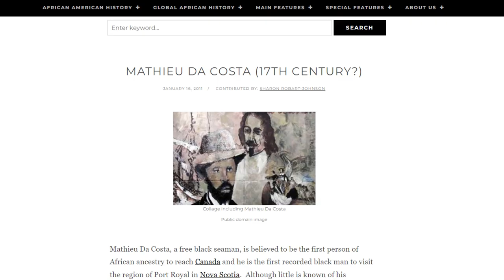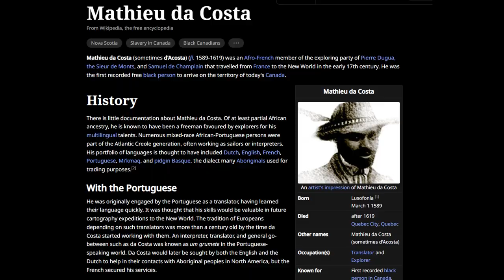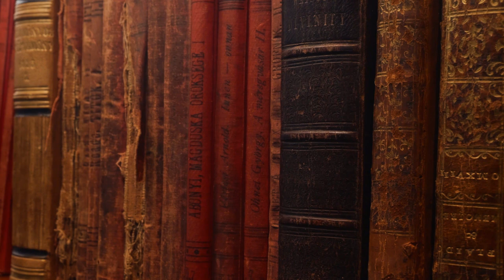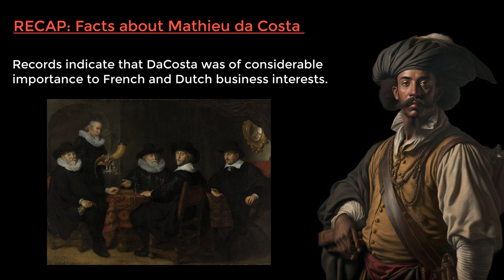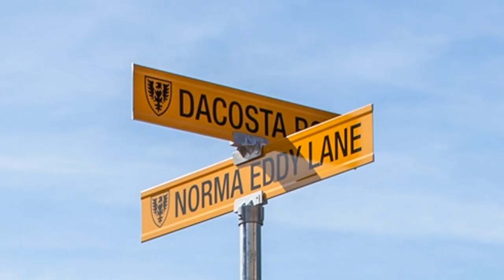Mathieu da Costa: The Truth About The First Black Canadian Settler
In this video, we delve into the life of Mathieu Da Costa, a mysterious figure who is widely believed to be Canada's first black settler. However, despite his status as a founding father and national hero, there is a surprising lack of evidence surrounding his life. We begin by examining the historical context of Da Costa's life and the events that link him to Canada's founding. We then explore the evidence, or lack thereof, surrounding his life, which has led to the proliferation of unfounded claims and historical fiction. Our main source of information on Da Costa comes from a long and bitter legal case that spanned a decade, which had serious implications for Da Costa's French employer, Pierre Dugua de Mons. We also address the many embellishments and bold claims surrounding Da Costa's life and his supposed involvement in the establishment of the first permanent French-Canadian settlement. Ultimately, this video sheds light on the mysterious and enigmatic figure that is Mathieu Da Costa and invites viewers to question the legitimacy of historical narratives.